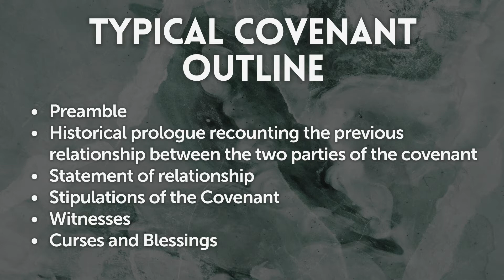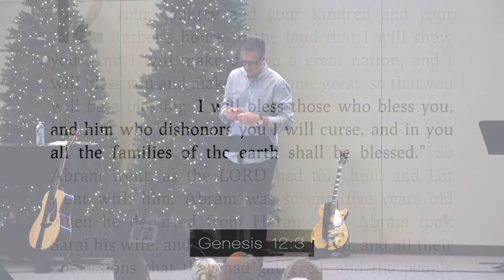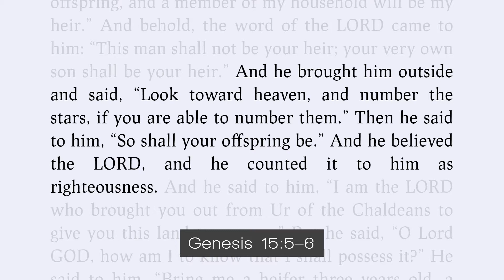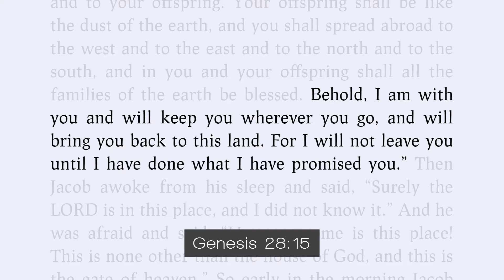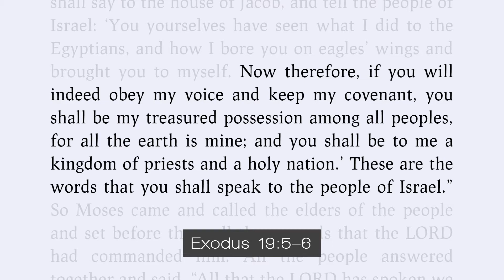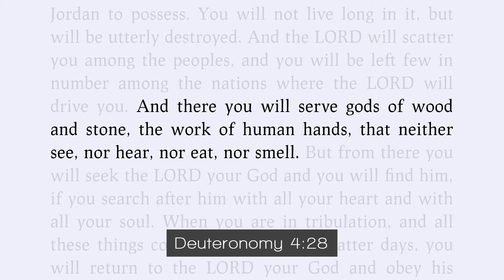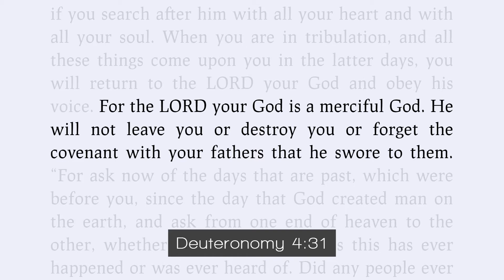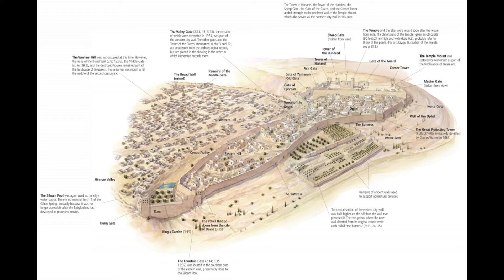Nehemiah 2: Our Trustworthy God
Sermon by Pastor Rob Johnson

We are located at 101 S Chaparral Ct, Anaheim, CA 92808

This sermon was recorded on December 10th 2017.